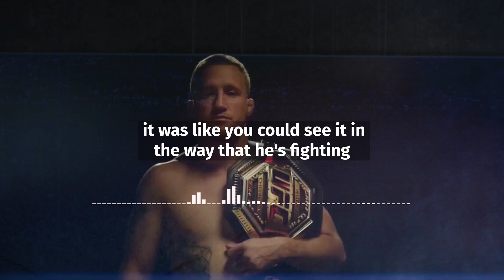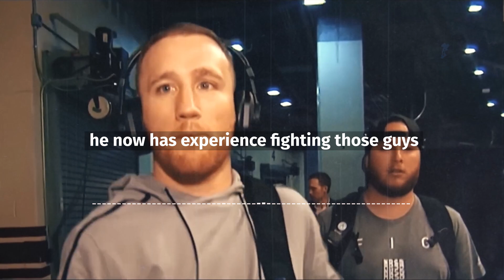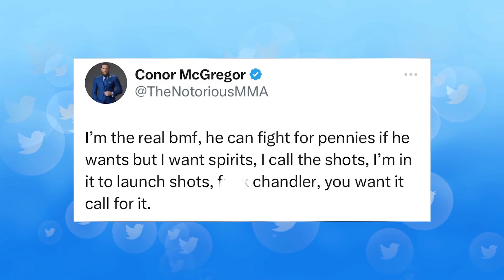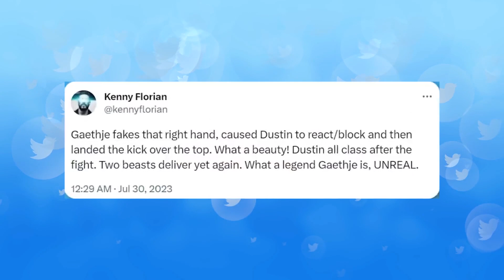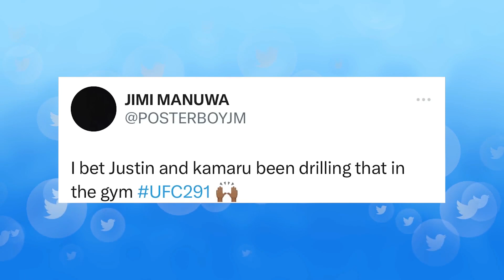Joe Rogan and Daniel Cormier on Justin Gaethje KO's Dustin Poirier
Joe Rogan:
Joseph James Rogan is an American podcaster, UFC color commentator, comedian, actor, and former television presenter. Rogan began his career in comedy in August 1988 in the Boston area.

Daniel Cormier:
Daniel Ryan Cormier is an American former professional mixed martial artist, amateur wrestler, and commentator for the UFC. He is a former Ultimate Fighting Championship (UFC) Light Heavyweight and Heavyweight Champion. Cormier is the second fighter in UFC history to hold titles in two weight classes simultaneously and is the first to defend titles in two divisions.

Justin Gaethje:
Justin Ray Gaethje is an American professional mixed martial artist. He currently competes in the Lightweight division in the Ultimate Fighting Championship (UFC). He is the former UFC Interim Lightweight Champion, as well as the current UFC BMF Champion. He is the second fighter in the history of the UFC to be awarded the BMF championship. He won the BMF championship on 29th of July 2023 at UFC 291. As of August 1, 2023, he is #2 in the UFC lightweight rankings, and #13 in the UFC men's pound-for-pound rankings

Dustin Poirier:
Dustin Poirier  is an American professional mixed martial artist. He currently competes in the Lightweight division of the Ultimate Fighting Championship (UFC), where he is a former Interim UFC Lightweight Champion. As of August 1, 2023, he is #3 in the UFC lightweight rankings.

UFC 291: Poirier vs. Gaethje 2 was a mixed martial arts event produced by the Ultimate Fighting Championship that took place on July 29, 2023, at the Delta Center in Salt Lake City, Utah, United States.

*Background music beatsbyNeVs - On Point 2

If you’re reading this, like the video 👍